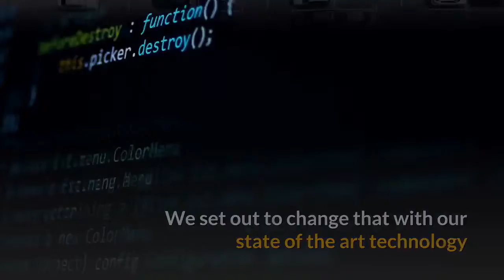Buy used car in Eau Galle wi